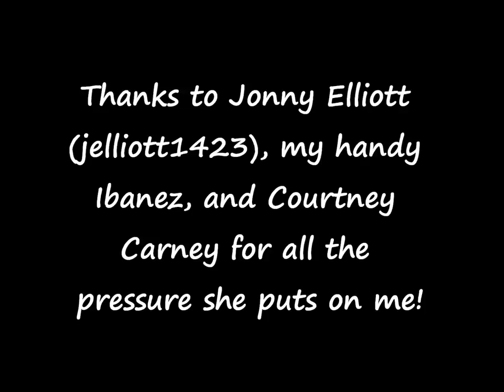Goody's Wrong Way!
Sublime's 'Wrong Way', as performed by me.